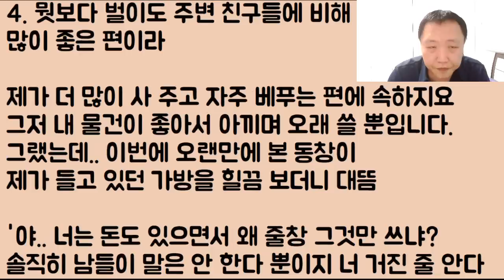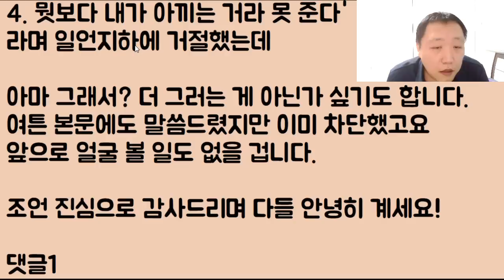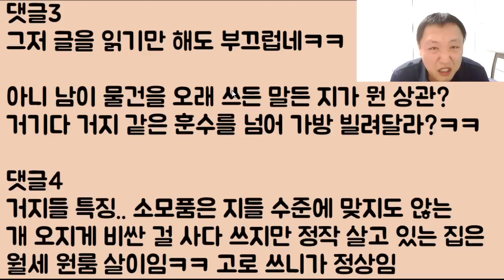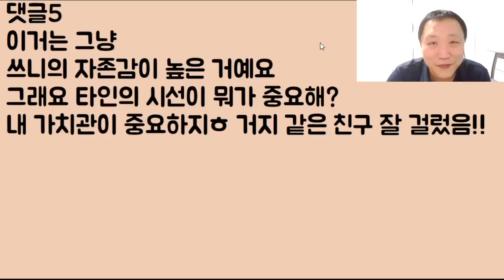[딜링 오지네ㅋㅋㅋ] 명품 가방 안 빌려줬다고 잘난 친구 씹으려 했지만 팩트로 영혼까지 탈탈 털리고 시궁창 나락에 풍덩 인생 참 구질구질ㅠ